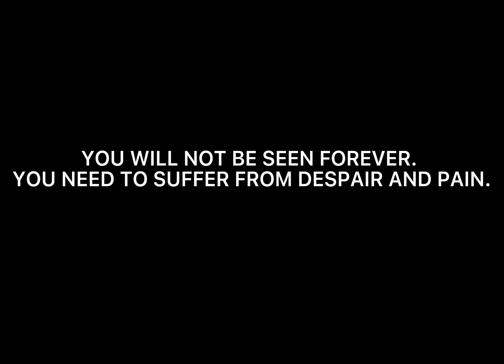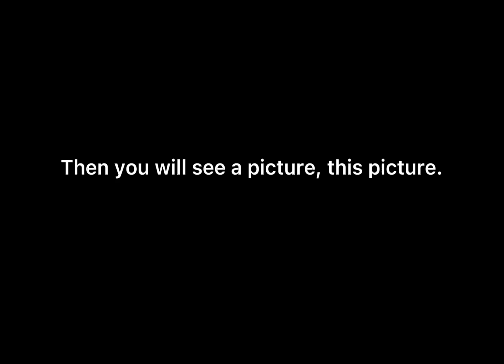Who is N.O.M.E.D? A Kaiju Universe Creepypasta